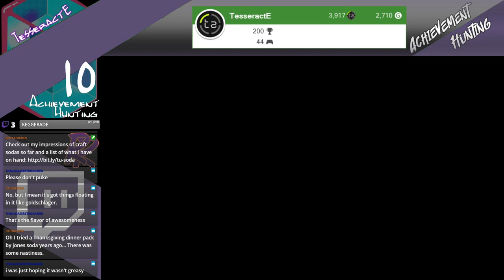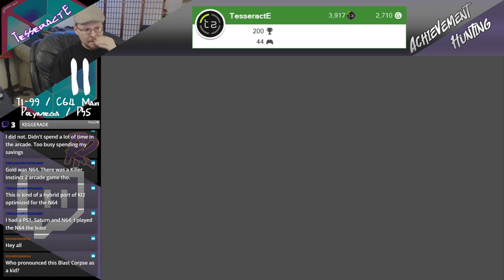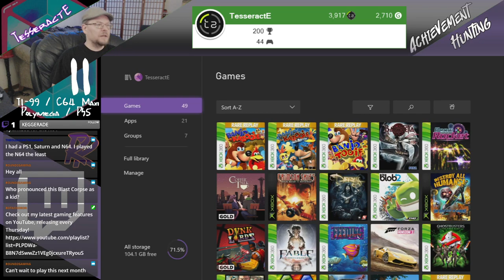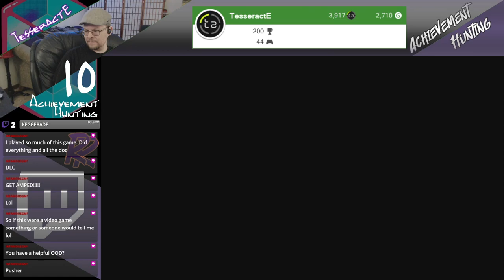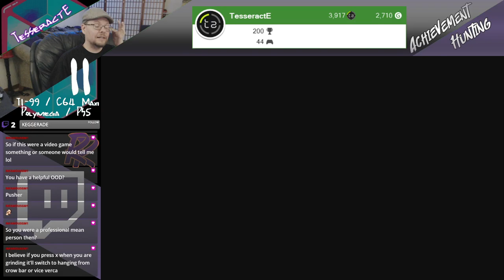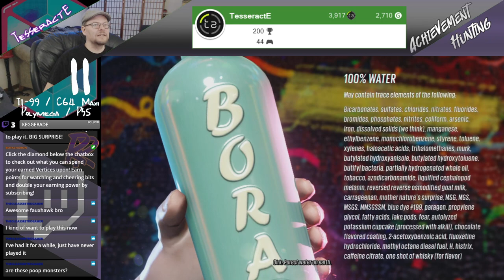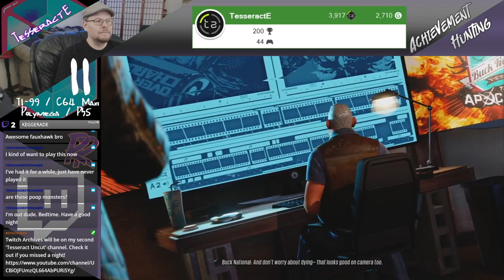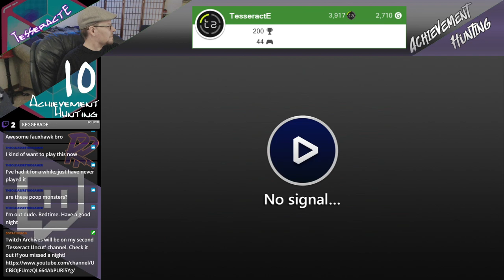October 2020 4A - Achievement Hunting!